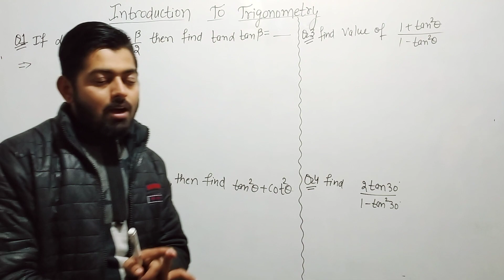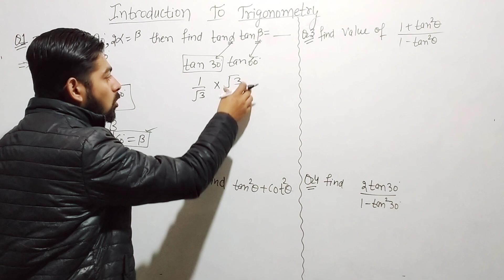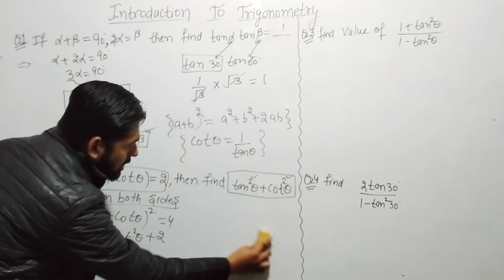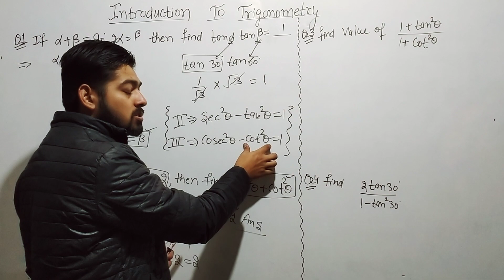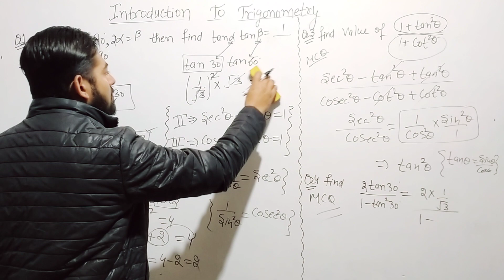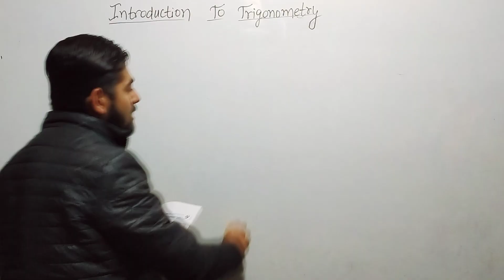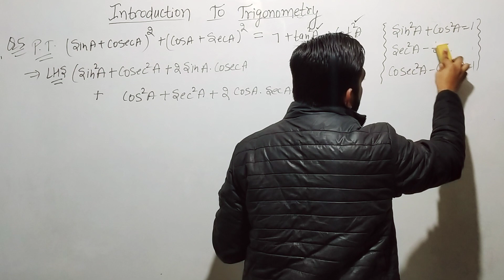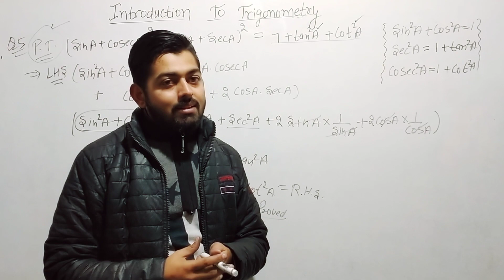INTRODUCTION TO TRIGONOMETRY//Maths//प्रचण्ड Batch IN HINDI//By Paras sir#class10